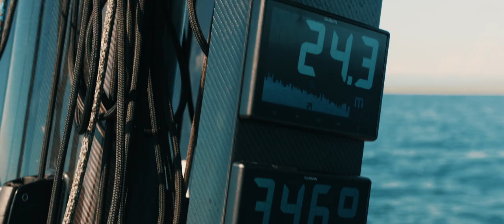Mylius 60'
What's the best way to spend the week-end? On the new Mylius 60', the perfect yacht for a relaxing cruise, with a sophisticated Italian design and a pure performing mylius soul.